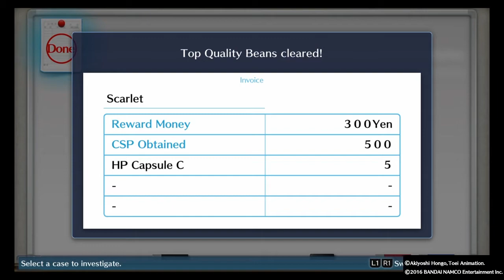Familiar Face [Digimon Cyber Sleuth] [Episode 3]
In this Episode, we take the first steps into becoming a Cyber Sleuth